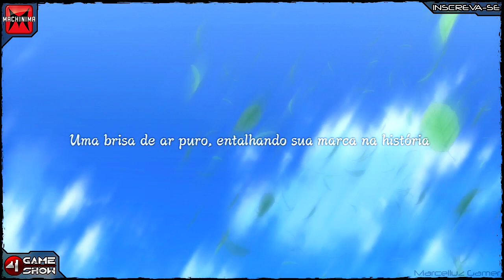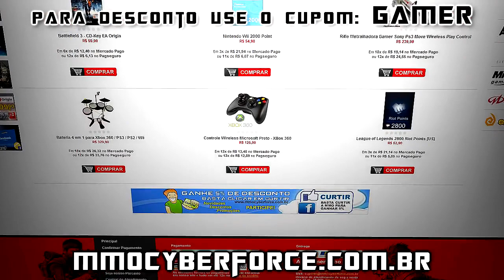Naruto Shippuden Ultimate Ninja Storm 3 . Primeiras Impressões e Meia Hora . Press Start